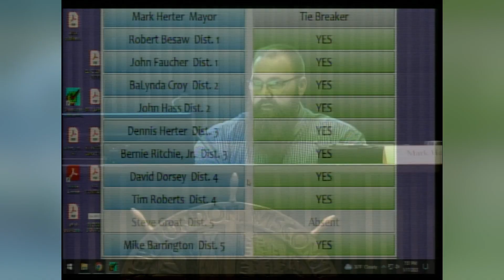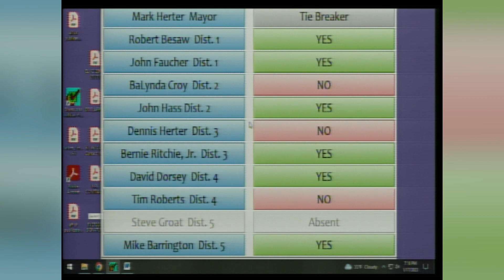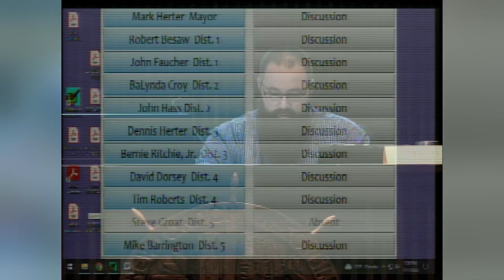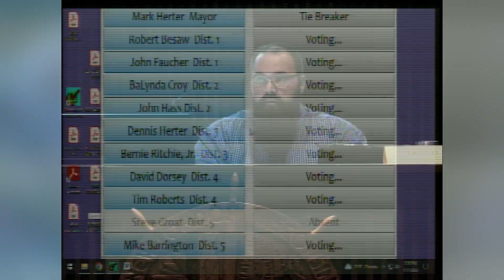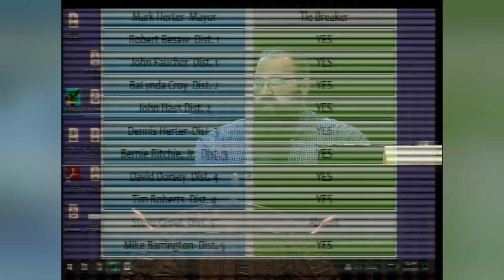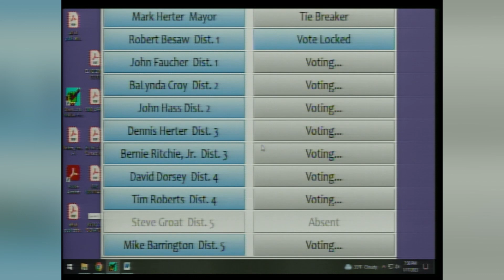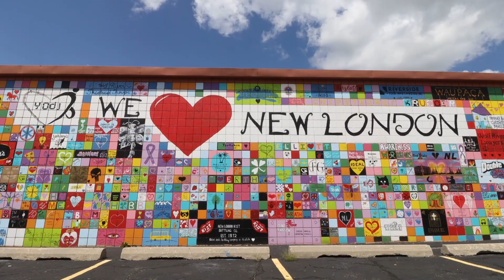Jan 18 2023 Common Council Meeting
The January 18, 2023 Common Council Meeting for the city of New London, Wi